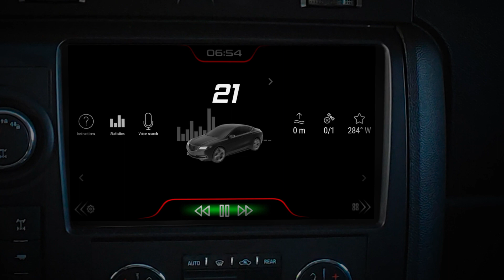Minimalistic theme for Car Head Unit - Gamma (Dark)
Gamma (Dark) - modern, dynamic free theme that has several widgets and customization options. You can switch display options: Shortcuts, music player, map. Of course the theme supports all modern horizontal and vertical screens (Tesla style). Supported all modern android head units: Teyes, Ownice, Redpower, OneNavi...
Key Features:
* Minimalistic style
* Animation and effects
* Digital speedometer, compass, trip times
* Music player control, display music image
* Speed color indicator (setup in CWG options/interface/Speed indication)
* Support navigation hints and other options

How to use:
1) Install CarWebGuru launcher from Google Play Market
2) Set theme "Gamma (Dark)" from themes list.
3) If the theme is not in the list of themes, then update the list of themes. To do this, drag the list of themes down and release.